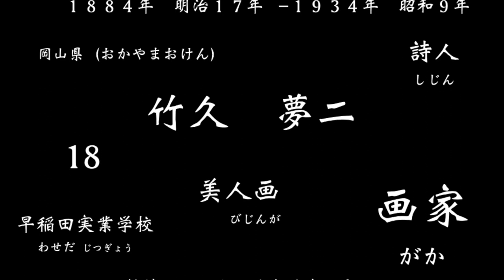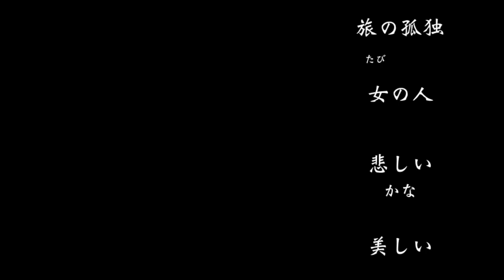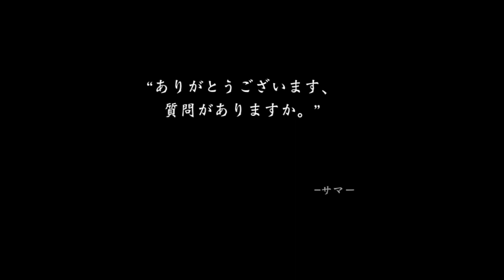竹久 梦二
此视频有关我的影片 4